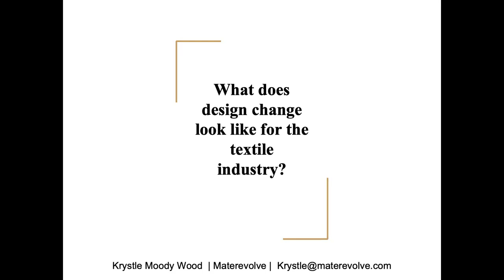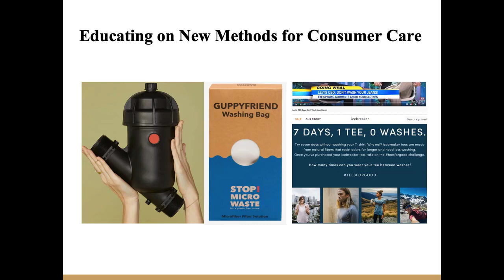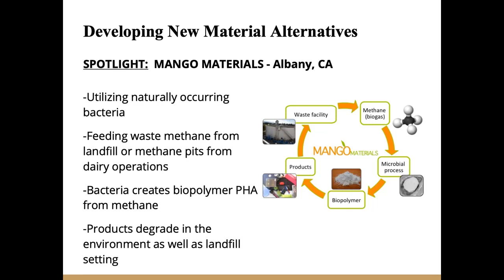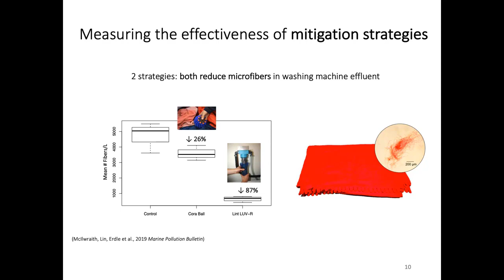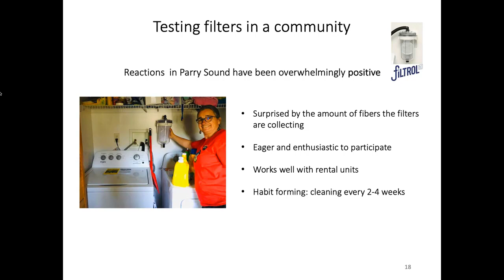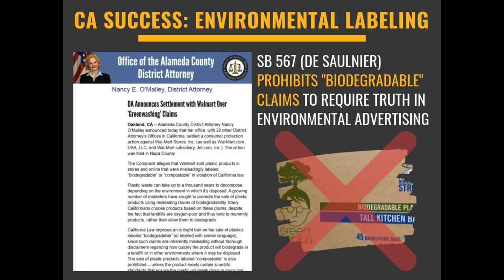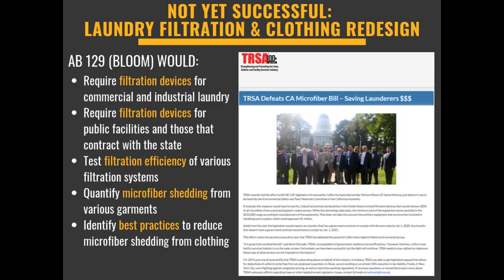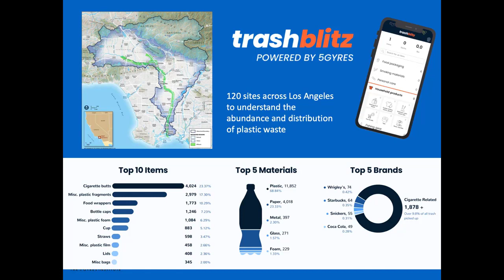Microplastics Symposium 2019 - Session 3: Rising to the Challenge, Microfibers and More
- What does Design Change Look like for Textile Industry? - GUEST EXPERT • Krystle Moody Wood, Materevolve, LLC.

- Case Study on Effectiveness of Filtration that Could be Applied in Bay Area - Lisa Erdle, University of Toronto

-BIG Trends in MICROplastics Legislation in California - Nick Lapis, Californians Against Waste

-Highlights from the Plastic Pollution Movement: Bay Area and Beyond - Marcus Eriksen, 5 Gyres